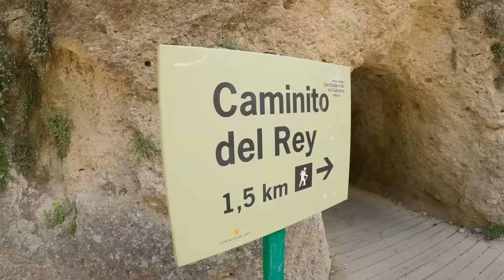Pokonaj lęk wysokości! Ścieżka Króla Hiszpania - Caminito del Rey | Vanlife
Ścieżka Króla Hiszpania, nazywana Caminito del Rey to najlepszy sposób na pokonanie lęku wysokości.
Ścieżka Króla to niezwykle malowniczy pieszy szlak ciągnący się wzdłuż stromych ścian wapiennego wąwozu w parku narodowym Desfiladero de los Gaitanes, położonym niedaleko miejscowości El Chorro (południowa Hiszpania). Dnem wąwozu płynie rzeka Guadalhorce, zaś obie jego ściany stanowią pionowe urwiska skalne osiągające wysokość ponad 100 metrów. Trasa zbudowana została na początku XX wieku dla pracowników budujących zaporę wodną, którzy nosili tamtędy na plecach materiały potrzebne do budowy tamy i nazwana została El Caminito del Rey, na cześć ówczesnego króla Hiszpanii - Alfonsa XIII(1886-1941), który osobiście nadzorował prace i dokonał uroczystego otwarcia ścieżki. Ścieżka Króla wiedzie głównie prawą ścianą wąwozu, po betonowych kładkach przytwierdzonych stalowymi wysięgnikami do skały na wysokości nawet do kilkudziesięciu metrów ponad dnem wąwozu. Jeszcze do niedawna w wyniku postępującej degradacji kładek stanowiła ona nielada wyzwanie dla przeciętnego turysty. Po kilku wypadkach śmiertelnych miejscowe władze zdecydowały się na zamknięcie szlaku. Zburzono także część wejść prowadzących na szlak. Mimo to Ścieżka Króla ciągle przyciągała wielu amatorów wspinaczek wysokogórskich. W 2014 roku władze lokalne zdecydowały się na remont najciekawszej części szlaku i udostępnienie go dla szerszego grona turystów. Obecnie całkowita długość szlaku wynosi około 7,7 km.

00:00 Introduction
00:21 Caminito del Rey
14:27 Imprezka w hiszpańskim Pubie
18:28 Teba - ledwo przejechaliśmy :)
25:01 Konkurs